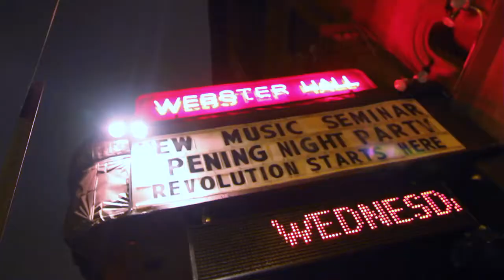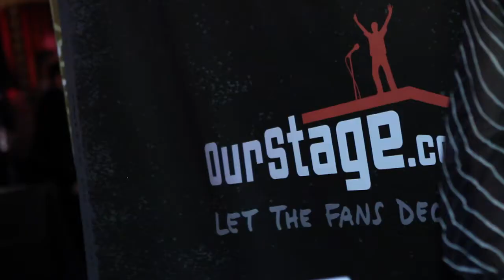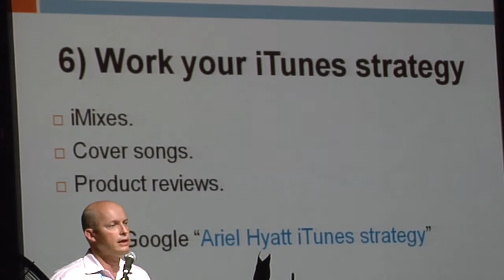Learn from Music Industry Leaders @ New Music Seminar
New Music Seminar EPK - Highlights from NYC 2010